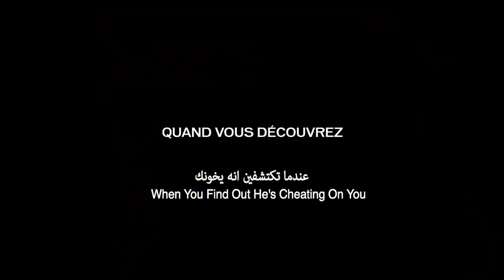Garde Alternée | Actuellement au cinéma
Sandrine, mariée depuis quinze ans, deux enfants, découvre que son mari Jean a une relation extraconjugale. Passé le choc, elle décide de rencontrer sa rivale, Virginie, et lui propose un étrange marché : prendre Jean en garde alternée. Les deux femmes se mettent d'accord et imposent à leur homme ce nouveau mode de vie.